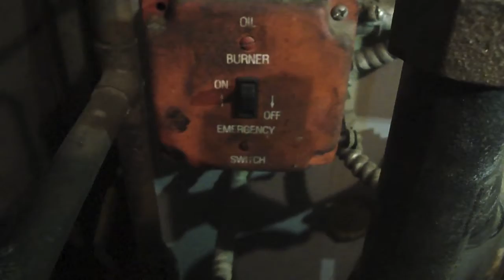HR3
Brooklywood UnLimited
Special Guest Appearance: Sput